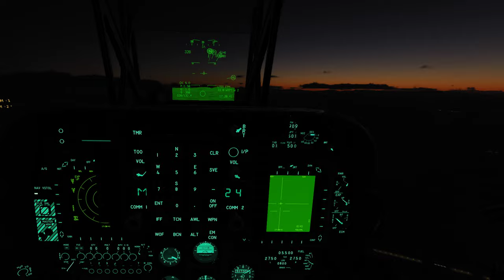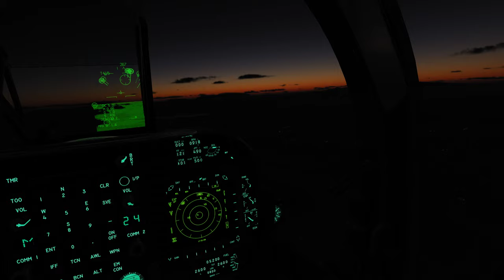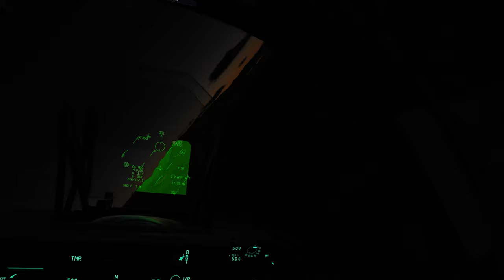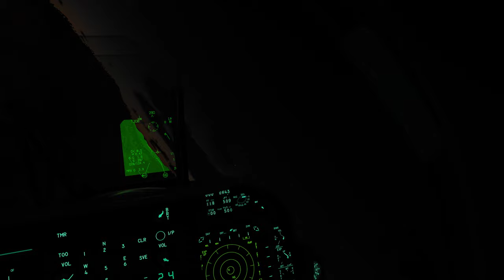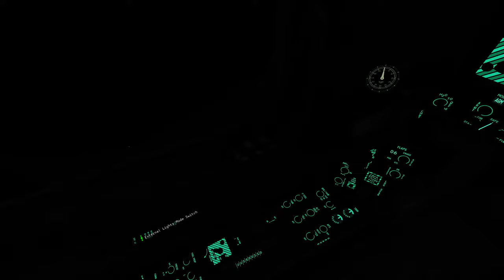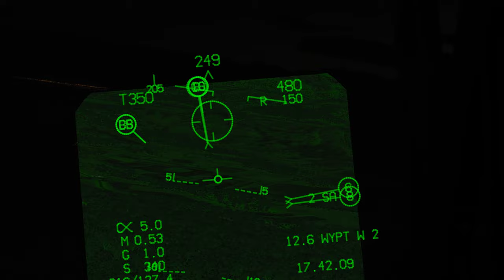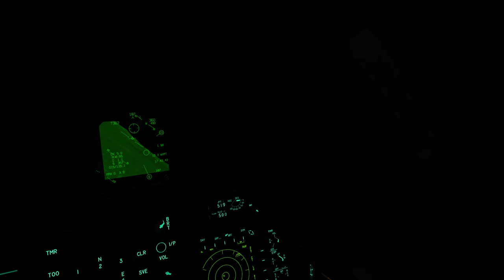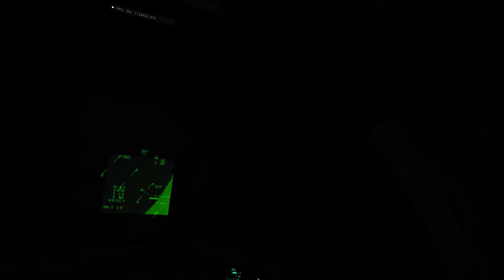Mastiffs Games AV8B N/A Night Ops. Rotor Heads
This Channel is dedicated to all Veterans no matter what service or country you have served.

I'm a flight simulation enthusiast, since 2007. I have served in the U.S Army. We at 71st Eagles support Veterans and encourage fellow veterans to join us at our squadron and whether you have PTSD, Dementia, Azheimer; we are here and listening and playing Flight sims and just enjoying ourselves.

Remember 22 Veterans takes their lives everyday!

System Specs:
||Corsair|| i9x14900k ||MSI z690 MPG || WIN11|| RGB G Skill DDR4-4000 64GB || MSI RTX 4080 super 16GB || 5.1 Turtle beach Elite Pro T.A.C. ||GamingMax PSU1300wV3|| PiMax Crystal VR || VirpiL T50CM2 || MFG Xwinds pedals || vrpil t50thrtl || Virpil Rotor TCS Plus || 32" Asus gaming|| | Evga mech-kybrd || logitech Mouse||

IL 2 Sturmovik Greatest Battles WWII Combat Flight Sim
777-Studios/ 1C Games Studios

Eagle Dynamics DCS World, an amalgamation of WWII, Korea, Vietnam, Modern Flight Sim simple to study type simulation